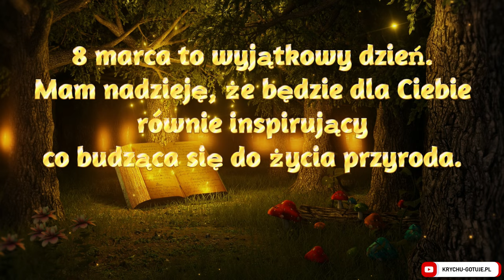Życzenia z okazji Dnia Kobiet 2024 - wyślij życzenia 8 marca.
Życzenia z okazji Dnia Kobiet 2024:
8 marca to wyjątkowy dzień. Mam nadzieję, że będzie dla Ciebie równie inspirujący co budząca się do życia przyroda. Wszystkiego najlepszego z okazji Dnia Kobiet!
Drogie Panie z okazji Waszego Święta życzę Wam:
dużo miłości, wszelkiej pomyślności, samych radosnych chwil i wielu cudownych uniesień i  szczęścia w życiu codziennym.
Niechaj Dzień Kobiet trwa przez cały rok!
Z pozdrowieniami.
KrychuGotuje